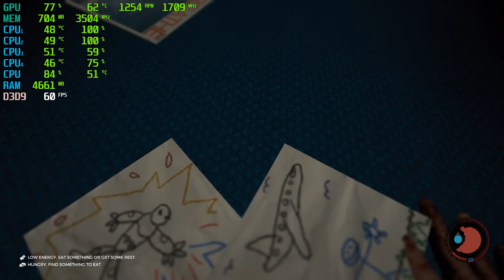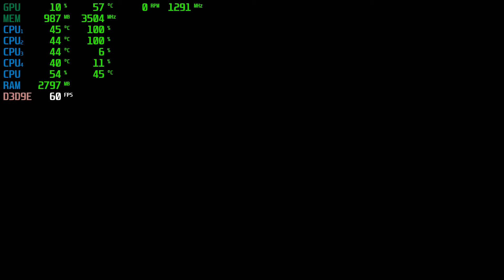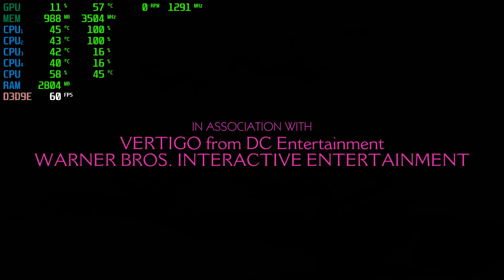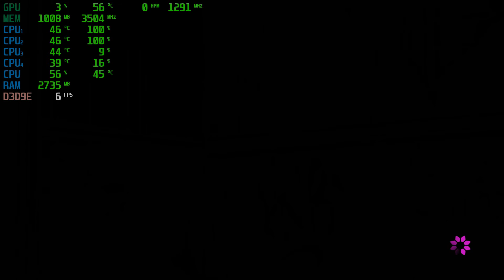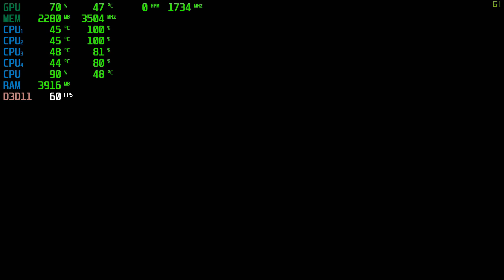GigaByte GTX 1050 Ti 4GB - Tested in 5 Games | i5-2310 | Part 15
Super Street Fighter IV: 0:15
The Forest: 4:21
The Wolf Among Us: 8:21
Transformers - Rise of the Dark Spark: 12:22
Prey: 16:22

MY PC SPECS:

CPU: i5-2310 Quad-Core @ 3.09GHz 6MB Cache
Motherboard: Gigabyte H61M
Video Card: GigaByte Geforce GTX 1050 ti 4GB GDDR5
RAM: 12GB
PSU: 400w